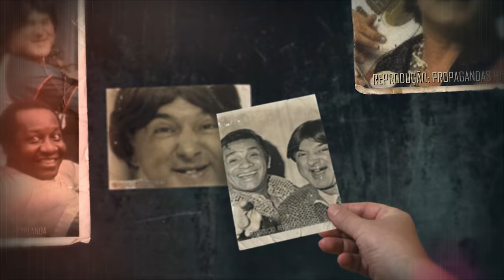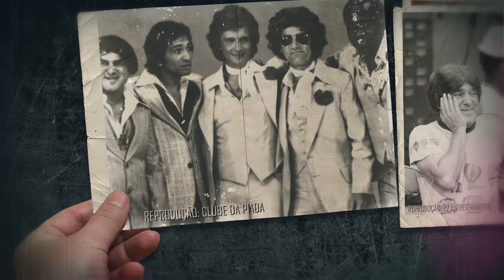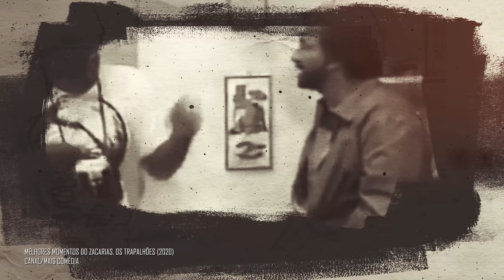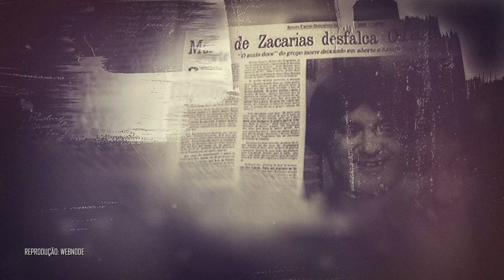Coisas que você não sabia sobre Mauro Gonçalves, o eterno Zacarias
Muita gente não sabe que o nome do ator que interpretava o personagem Zacarias, é Mauro Gonçalves. Por isso, separamos alguns fatos sobre a vida e carreira de um dos atores mais icônicos do humor brasileiro. Então, aperte o play e bom vídeo!

Ficha Técnica:

ROTEIRISTA: Mateus Graff / EDITOR DE VÍDEO: Rogério Rolo / ILUSTRADOR (THUMBNAIL): Marco Túlio Dutra  /  OPERADOR DE CÂMERA: Francisco (Sombra) / OPERADOR DE CÂMERA: Lucas Ruas / ASSITENTE DE CÂMERA: Carlos de Freitas / AUXILIAR TÉCNICO: Osvaldo Freitas (Tracajá) / PRODUTOR: Thales da Guarda / CAPTAÇÃO E EDIÇÃO DE ÁUDIO: Jefferson Oliveira / CHEFE DEP. YOUTUBE: Muryllo Vilela  / CHEFE DE REDAÇÃO E REVISÃO: Priscilla Bernardes / PRODUTOR EXECUTIVO: Luiz Phellype Alves